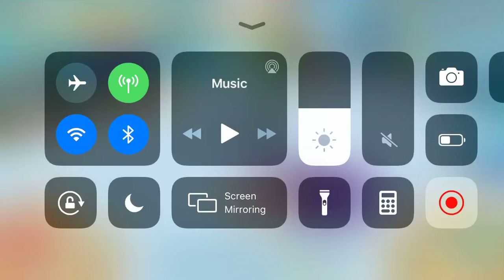echidna hatch :3